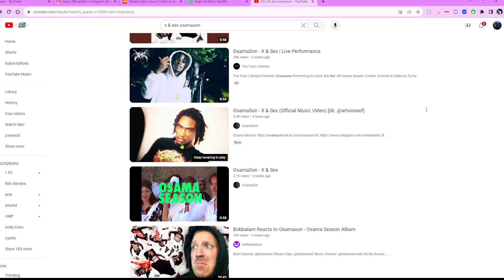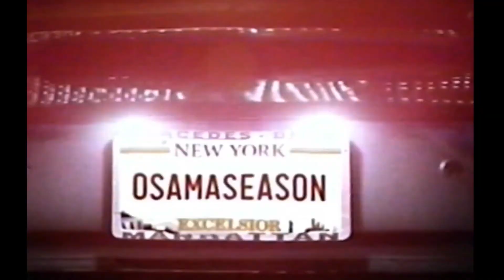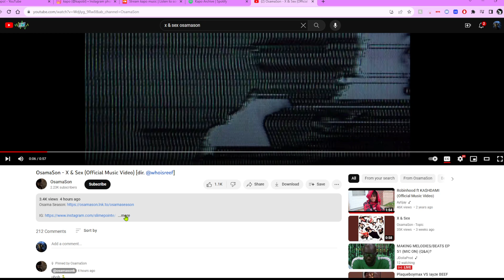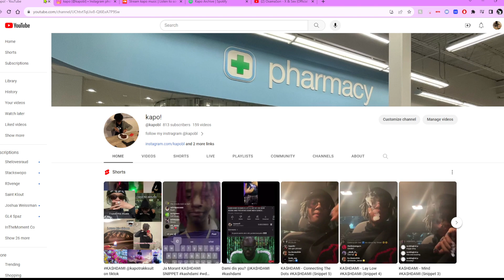osamason - X & Sex Music Video Reaction (OSAMA UP NEXT!!! 🔥🔥💪💪)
hope ya enjoyed this reaction!

spotify & all music platforms or @kapo archive